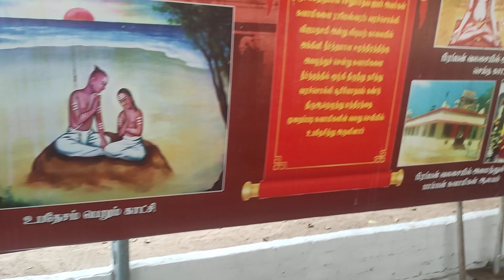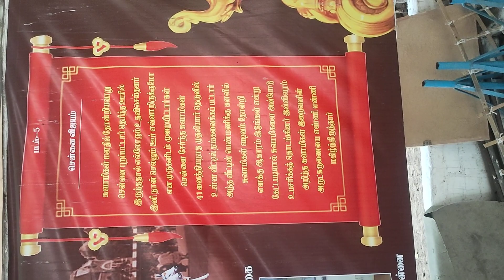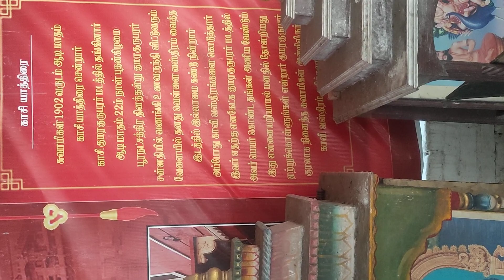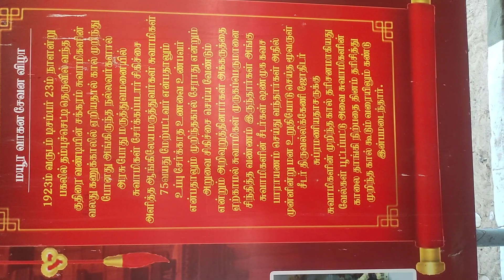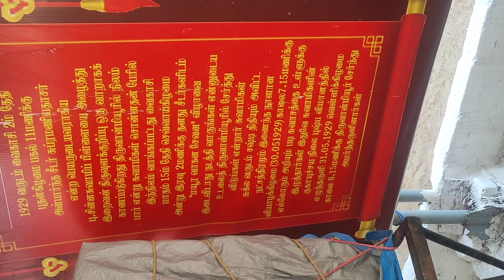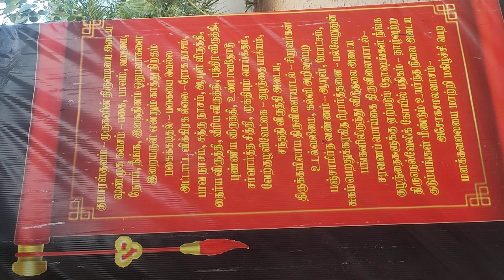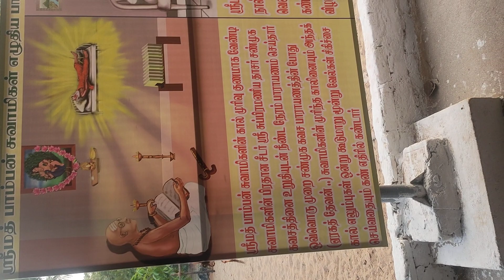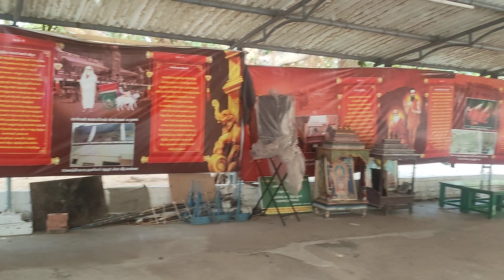கொடுத்து பெற்றவர்களுக்கு பிரபஞ்சமே அனைத்தையுமே கொடுக்கும் எதை கொடுக்கின்றாய் என்பதே இங்கே விதியாகும்